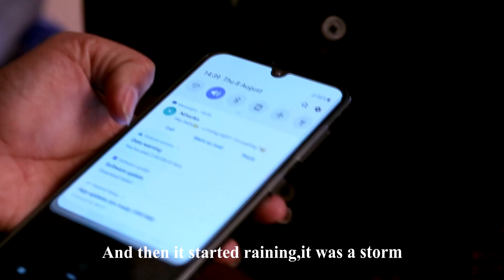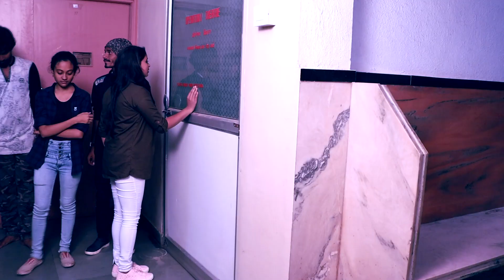Arch Yadnya - The Lump (Original Official Video Song)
Song: The Lump
Singer/Composer/Lyricist: Arch Yadnya
Music Production: Siddhesh Kulkarni
Recorded/Mixed/Mastered: Spineleaf Studios

Cinematographers: Ashish Zaware
                                   Navnath Zaware
                                   Ganesh Alhat

Lyrics:

I have a lump in my throat
I 've had so many reasons to end it all

I was so happy for once , you knew
and then it started raining,it was a storm
All I ever had was washed out...

Someone please save me
I need someone to help me breathe
Please hold on to me
I need someone to set me free

 make a note
Why do I have to loose you too?
 whats life without you..?

What is a lump in a throat ?

          Stress ,anxiety or depression  may cause some people to feel tightness in the throat,or  feel as if something is stuck in the throat.This sensation is called as Globus Sensation or The lump .